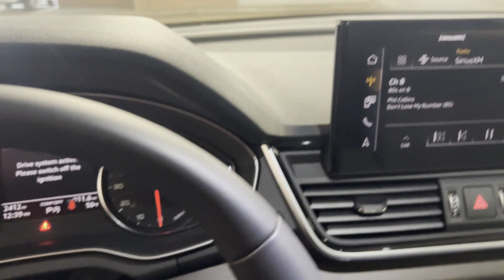Used 2024 Audi Q5 Premium Eastchester, Westchester, Yonkers, Scarsdale, White Plains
2024 Audi Q5 Premium WA1ABAFY1R2011389 Video

This 2024 Audi Q5 Premium WA1ABAFY1R2011389 is full of phenomenal features such as: